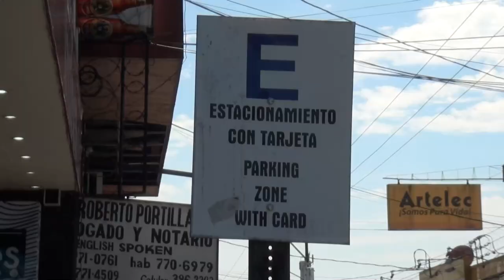Estas dos semanas no habrá cobro de parquímetros en la ciudad de San Isidro de El General